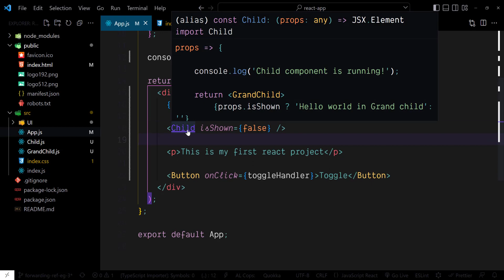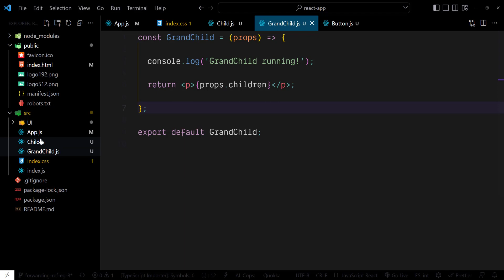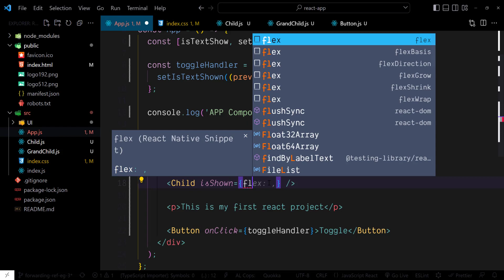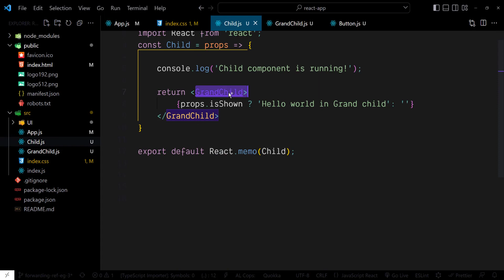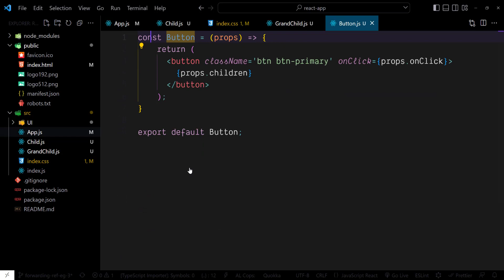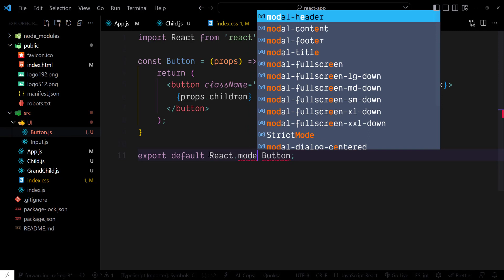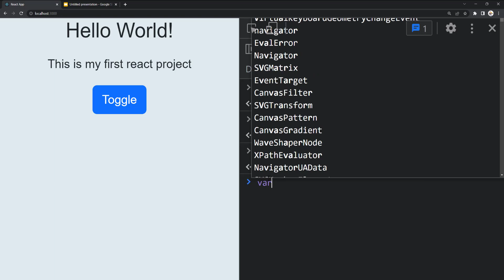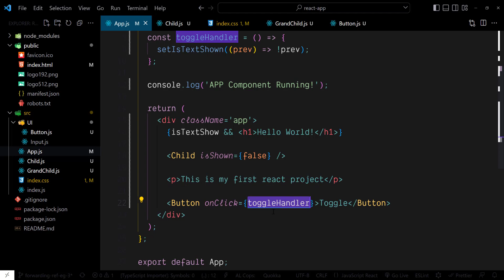React Memo - Preventing Unnecessary Re-Evaluations - React JS || Hindi || Coding Scenes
In this video, we will learn about React Memo so we can avoid our components from re-running again and again.